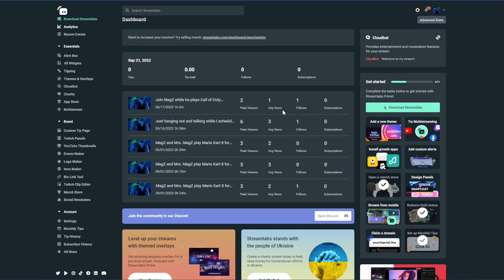TWICE "SET ME FREE" M/V | REACTION | MAGZ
THANK YOU FOR YOUR RECOMMENDATION SASCHA !!!

JYP ENTERTAINMENT LINKS:

TWICE "SET ME FREE" M/V

TWICE 12TH MINI ALBUM "READY TO BE"